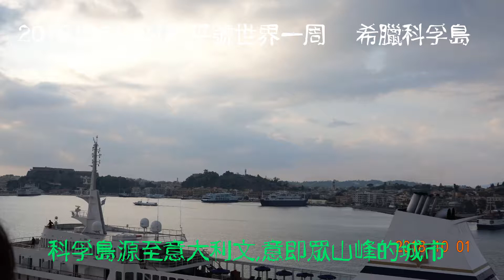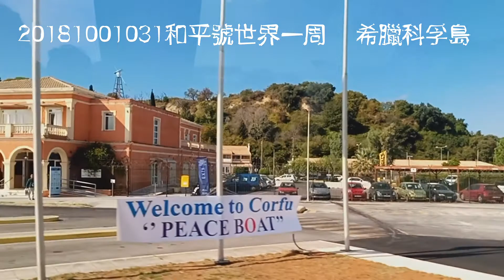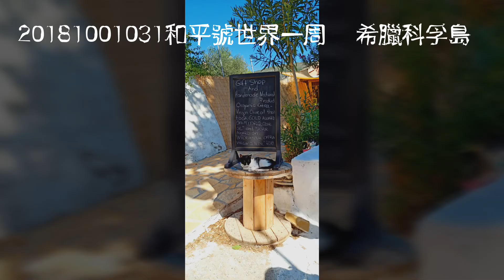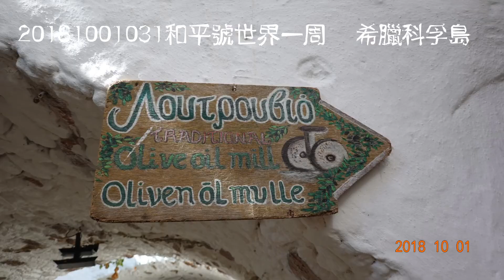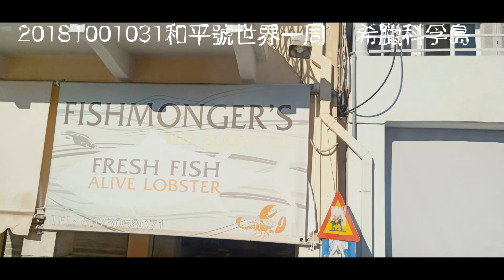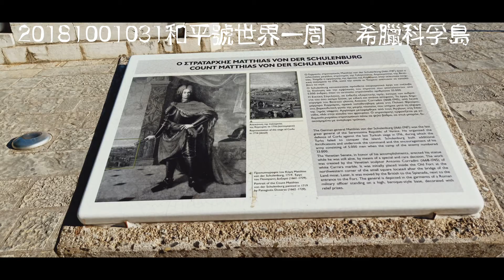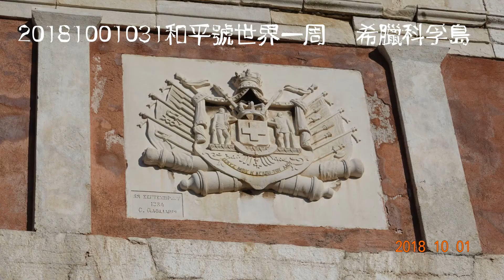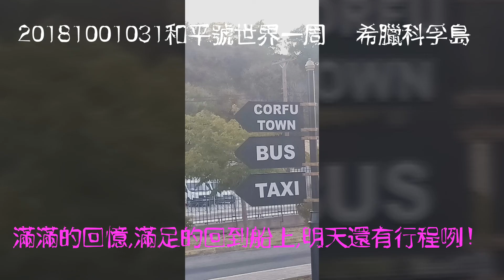和平號99回世界一周20181002031 希臘科孚島